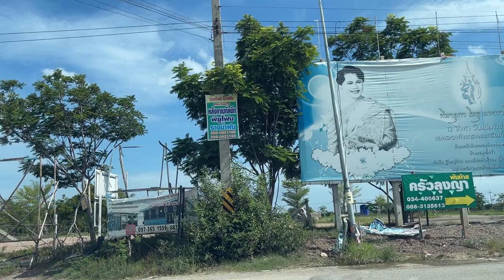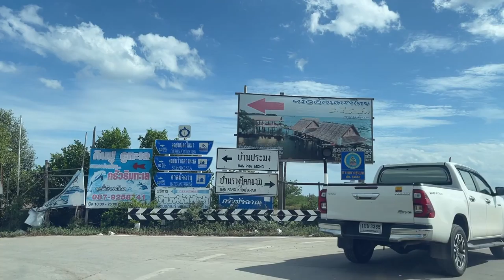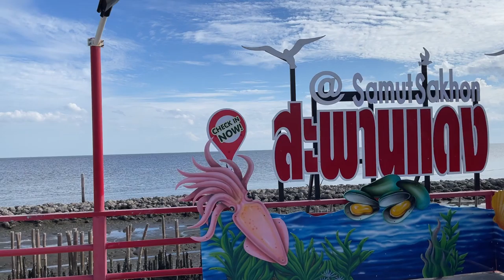Trip Pantai Norasingh Shrine to Red Boardwalk Bridge [เที่ยวเพลิน จากศาลพันท้ายฯ ถึง สะพานแดง]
"Trip Pantai Norasingh Shrine to Red Boardwalk Bridge"

ไปทริป ศาลพันท้ายนรสิงห์ แล้วเดินชิลด์ที่สะพานแดง จุดชมปลาโลมา ใกล้กรุงเทพฯ
Go on a trip to Pantai Norasingh Shrine and then go for a walk at the Red Boardwalk Bridge is dolphin Viewpoint near Bangkok.

History:
Pantai Norasingh (Thai: พันท้ายนรสิงห์) is a legendary figure mentioned in some later editions of the royal chronicles of Ayutthaya. He is described as a coxswain of King Sanphet VIII's royal barge in the Ayutthaya period who was famous for honesty and integrity. Pantai Norasingh served his duty as the coxswain until around 1704 that the accident was happened during King Sanphet VIII's fishing trip causing damage to the boat. From this, he willingly accepted the consequence according to Thai ancient monarch law which is execution. Although, he was given a pardon not to be headed. From his heroic decision, he became the historical figure and is worshipped by a later generation. Therefore, there are many legacies dedicated to him such as his shrines which they are presumed to be his execution spots, renovated canal, and a monument, etc. Also, a story of Pantai Norasingh has been conveyed through various forms of entertainment including films, TV series, and musicals. Even though plots of them might be altered or extended but the core of the story regarding honesty will still be presented to be an example for progeny.

Red Boardwalk Bridge (also known locally as "Red Bridge") is a boardwalk along seashore and scenic viewpoint in Samut Sakhon province, central Thailand.

It is a red semi-timbered boardwalk created by Samut Sakhon Office of Public Works and Town & Country Planning around 2014, 700 m (2,296 ft) long running along the Bangkok Bay (upper Gulf of Thailand), the back is surrounded by mangrove forest. It has row of bamboo sticks to delay coastal waves and regenerate the natural resources of the sea.[1] [2] [3] The boardwalk is also known as "Dolphin Viewpoint", because in winter time (November–January) where cool breeze blows into the Gulf of Thailand, it is a good location for dolphin watching.

From here, an unseen Thailand Phra Klang Nam, a lonely Buddhist temple in the middle of the sea can be seen in the distance.

The reason why the boardwalk has to be painted red is because the nearest muban (village) is called "Muban Daeng" (red village).

At the entrance there is a Macchanu Shrine, a highly worshiped shrine for local fishermen and there are also many seafood restaurants serving as well there are also bungalows for those who want to stay overnight.

The boardwalk bridge is located in Tambon Phanthai Norasing, Amphoe Mueang Samut Sakhon, province of Samut Sakhon, about 20 km (12 mi / 19.2 km) from the main road (Rama II Road).

Along the seashores is a beautifully landscaped suitable for recreation and photography especially during the sunset. It is also close to Bangkok.

In addition, at early evening there will be a natural phenomena of bioluminescent plankton in the sea for about 2-3 hours per night.
Timestamp:
00:00 - Start the trip
00:10 - Soi Wat Pantai Norasingh
07:00 - Pantai Norasingh Shrine
22:15 - Red Boardwalk Bridge